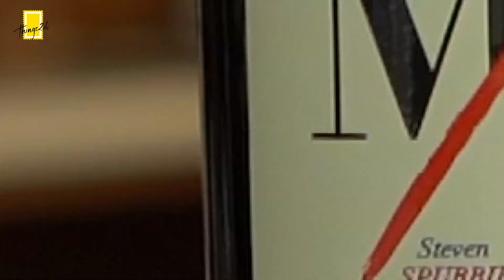Agla Stop: An Experiential Stay At Fratelli Vineyards | Solapur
One more spot on India's Wine map - Fratelli Vineyards, Solapur is vine heaven waiting for all you wine connoisseurs to explore!

Nestled in the small town of Akluj lie the imposing Fratelli Vineyards – a 3-hour drive from Pune International Airport and a 6-7 hour drive from Mumbai International Airport.  The 240 acres of land, has 12 different grape varieties imported from France and have been nurtured to make the finest wine since 2010. Needless to say, that makes for an overwhelming view. The great part? The cozy guestrooms on the property, that you can reserve while on your visit. The warm hospitality only makes life better.